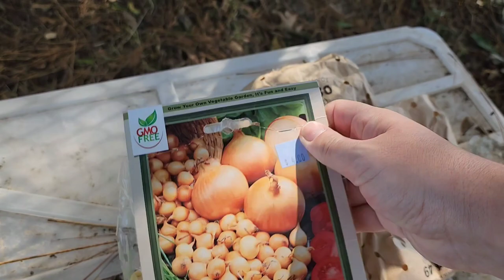A day on our homestead | Planting garlic and onions in fall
Hey hey y'all! Come spend a day on the homestead. Fall is in the air and that means planting garlic and planting onions.

AMAZON STORE FRONT:

AMAZON WISH LIST: